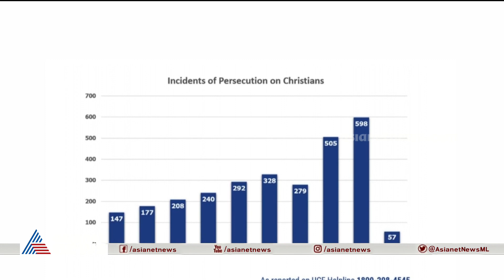'കര്‍ഷകരെ സഹായിച്ചാല്‍ കര്‍ഷകര്‍ തിരിച്ചും സഹായിക്കും എന്നാണ് തലശ്ശേരി ബിഷപ്പ് പറഞ്ഞത് '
റബറിന് 250രൂപ തറവില പ്രകടന പത്രികയില്‍ പ്രഖ്യാപിച്ചാണ് നിലവിലെ രാഷ്ട്രീയ പാര്‍ട്ടി അധികാരത്തില്‍ എത്തിയത്,  ജയിച്ച ശേഷം ഒന്നും നടപ്പിലാക്കിയില്ലെന്ന് ഡോ ചാക്കോ കാളാമ്പറമ്പില്‍
Thalassery Arch Bishop’s statement About BJP triggers row | A J Philip | Joseph C Mathew | Joseph Pamplany | Roy Mathew | Chacko Kalamparambil | Abgeoth Varghese | News hour